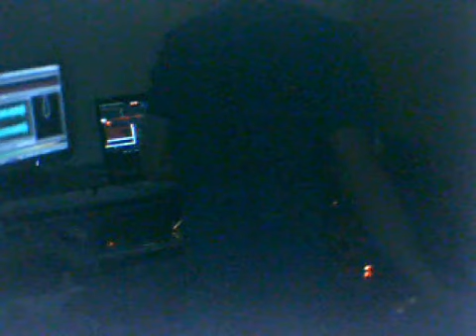StephanLE - Livestreamed Techno DJ-Set (ca ~2014) - ab 14min LIVE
Juhu^^ altes Ustream set von mir gefunden, muss um die 2014 gewesen sein..
die ersten Minuten stell ich alles ein, Pegel etc.
Live-Video ab ca 14min.